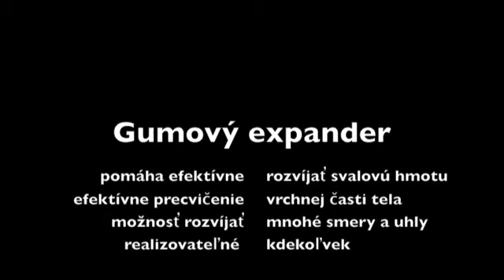APF - cviky s gumovym expanderom - Vlado Zlatos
Tato cvicebna pomocka je jednoducha na zostrojenie i pouzitie kdekolvek a ma mimoriadne velky efekt na rozvoj funkcnej svalovej hmoty. Odporucam ti ju zaradit do svojho treningoveho procesu a pokojne ho mozes pouzivat denne. Velka vyhoda je, ze ho mozes pouzit takmer lubovolnym sposobom, ktory sa vymedzuje len na tvoju fantaziu. Najvacsia vyhoda spociva v obojstrannom zatazeni - pretoze ti kladie odpor v kazdej polohe pouzitia. Vyskusaj a sam zistis jeho prinos...